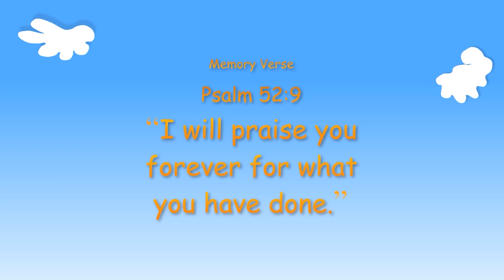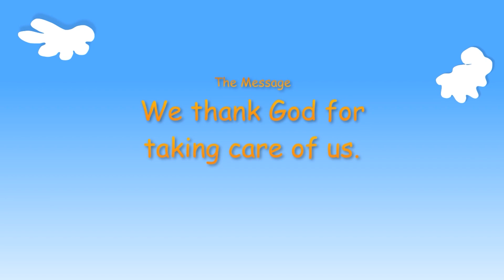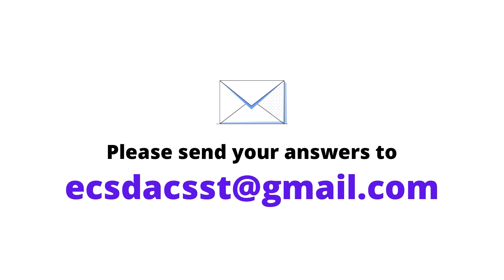February 05, 2022, Childrens Sabbath School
Edmonton Central Adventist Children's Sabbath School -  February 05, 2022.